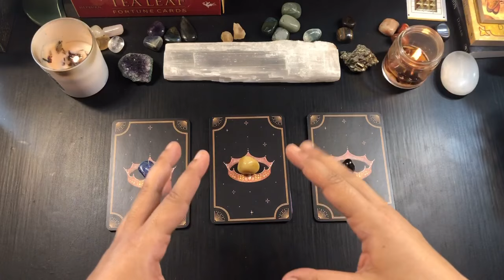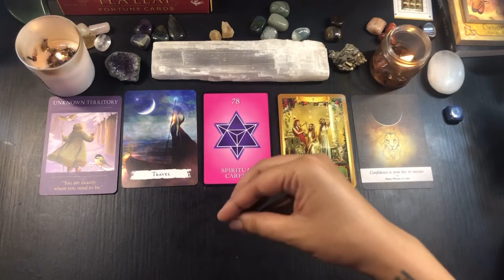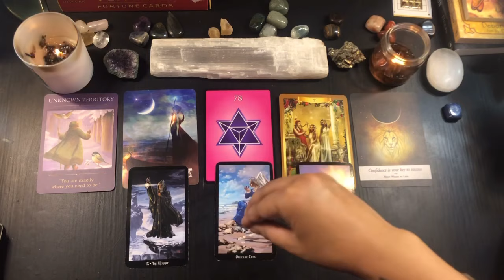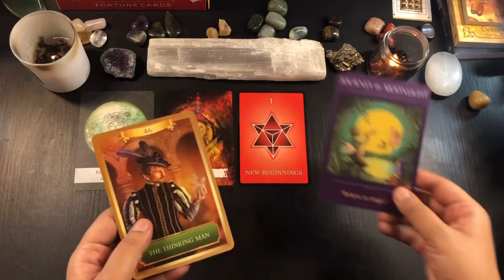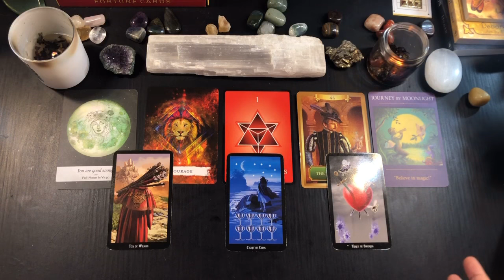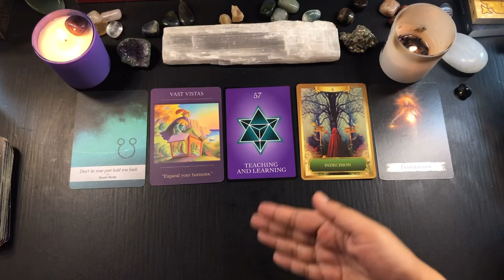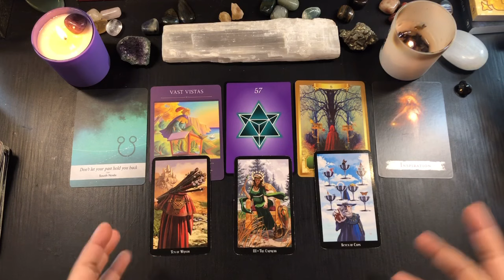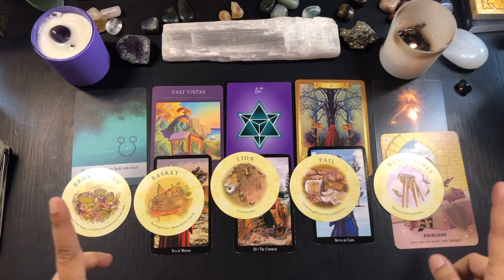July Predictions 2022 🔮 Pick a Card ✨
Hi everyone!

Kaise rahega July 2022 aapke liye.❤️🔮🤍🌈🧚‍♀️💜🧿🙏🏻

For private readings please get in touch with me on my Instagram only. The link is below👇🏻

I

Timestamps
00:00

04:18 - Pile 1

22:59 - Pile 2

38:13 - Pile 3

RS - The Tarot Strength

Please not these readings are general and not gender biased.